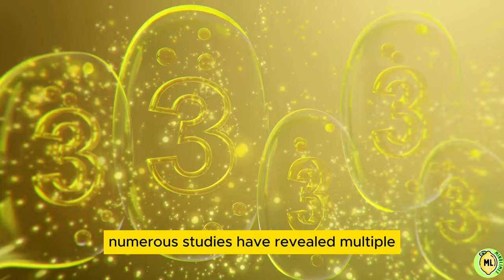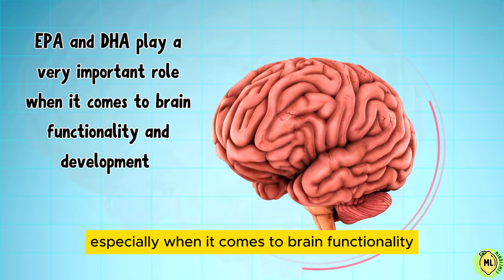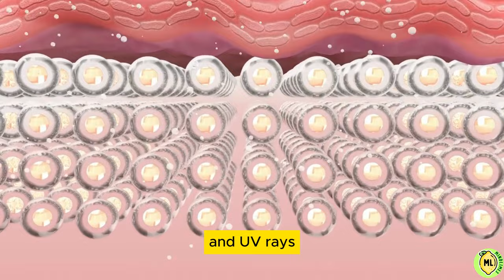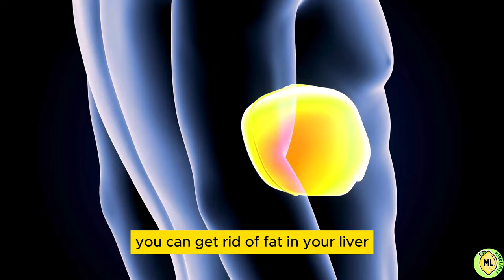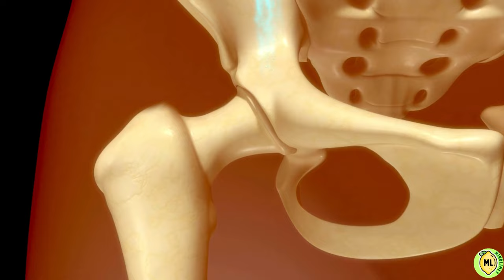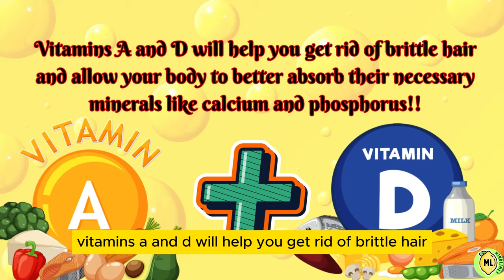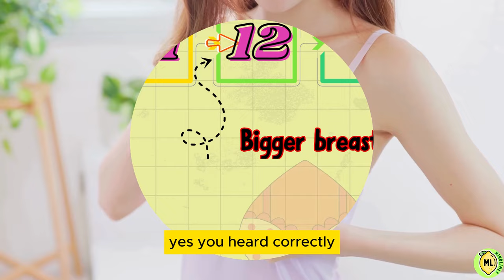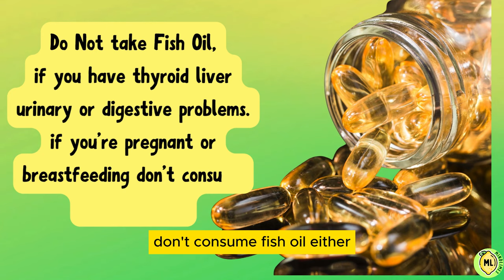Take Omega-3 Fish Oil Before Bed in the Evening & This Will Happen to Your Body | Fish Oil Benefits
Fish Oil comes pretty close to that one magic substance that can enhance every organ and system of your body and is loaded with omega-3 fatty acids. Numerous studies have revealed multiple different benefits that it provides for the human body and that is exactly what we are going to talk about in this video. be sure to watch until the end because there is one benefit that may surprise you so if you are ready let's get into it!!

omega 3 fatty acid, fish oil supplements, benefit of omega 3